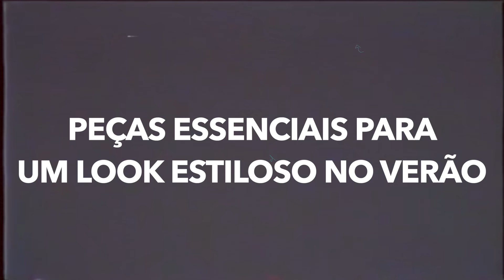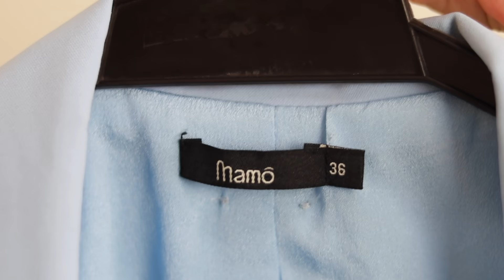PEÇAS ESSENCIAIS PARA LOOKS ESTILOSOS NO VERÃO ✨ COMO SER ESTILOSA NO VERÃO? TENDÊNCIAS 2022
PEÇAS ESSENCIAIS PARA LOOKS ESTILOSOS NO VERÃO ✨ QUAIS SAO AQUELAS PEÇAS QUE MUDAM TUDO NUM LOOK? COMO SER ESTILOSA NO VERÃO? VAMOS DE TENDÊNCIAS 2022 NOS LOOKS DO DIA A DIA NO VERÃO? VEM QUE HOJE VOU TE ENSINAR MUITO.

NO VÍDEO DE HOJE, TRAGO PARA VOCÊS UM ASSUNTO QUE AMO: PEÇAS ESSENCIAIS PARA SER ESTILOSA NO DIA A DIA! Trouxe esse vídeo no inverno e ele explodiu.. entao decidi trazer no verão tambem.

Moda é relativo e muito abrangente.. como aqui no canal ALCANCO mais de 2 milhoes de pessoas por mes, fica bem dificil agradar a todos, entao fiz meio que um "geralzao" e nao taaao especifica, ok?

Peças como BLAZER CROPPED, CAMISA BRANCA DE ALFAIATARIA, OVERSIZED JEANS, OVERSIZED ALFAIATARIA, ACESSÓRIOS DE CABELO, BONÉ, SLIDER, CHINELO... NAO PODEM FALTAR DE JEITO NENHUM NUM ARMÁRIO DE UMA FASHIONISTA.

Falei também sobre a relaçao das tendencias 2022 e sobre os looks estilosos.. e acabei citando alguns videos de tendencia que fiz aqui no canal.

QUAL SUA PEÇA ESSENCIAL PARA UM VERÃO ESTILOSO? DEIXA AQUI NOS COMENTÁRIOS!

PEÇAS INSPOS

CALÇAS OVER
amaro 239,90
amaro 239,90
amaro jeans 199,90
amaro 219,90
cea 139,99
cea 132,99

CAMISA BRANCA
cea 79,99
cea 109,99
CEA 89,99
cea 109,99

BLAZER CROPPED
cea 115,99
cea 132,99
cea 184,99
cea 104,99
cea 189,99

cea 139,99
cea 116,99
cea 99,99

BONÉ
dafiti 249,90
329,90 bucker hat lacoste
149,90 dafiti
139,90 dafiti

NÃO SE ESQUEÇAM QUE TODA SEGUNDA E QUINTA-FEIRA TEM VÍDEO NOVO NO CANAL.
ESPERO VOCÊS!!!
com amor,
Marcela.

MEUS EQUIPAMENTOS:
CANON M50